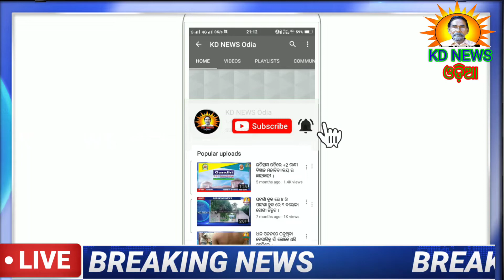ଢେଙ୍କିକୋଟରେ ପାଳିତ ହେଲା ପାଟଣା ବିଧାୟକଙ୍କ ଜନ୍ମଦିନ ।